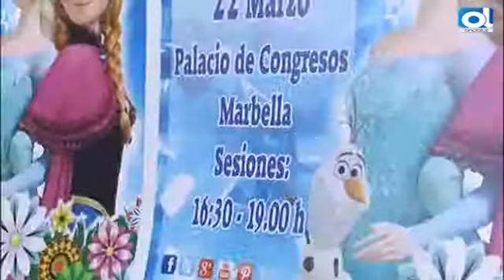Los veteranos del C.D. Cultural recuadan fondos por las enfermedades raras